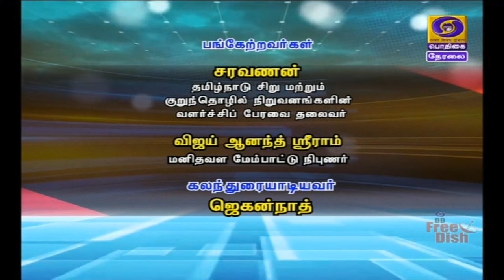இளைஞர்களுக்கான கல்வி திறன் மேம்பாடு [17.07.2020]